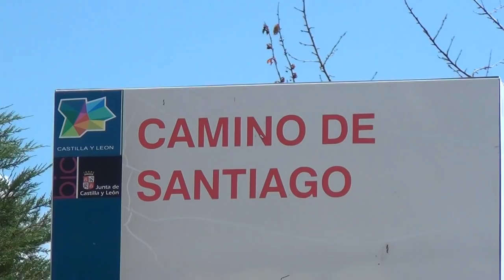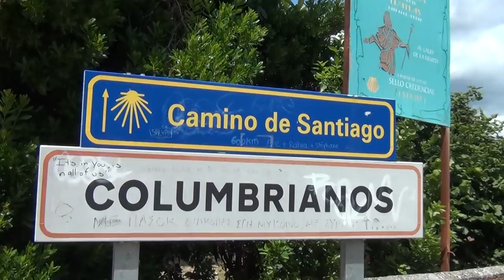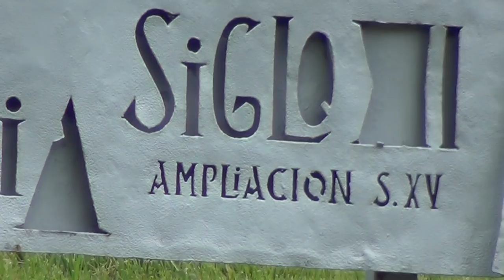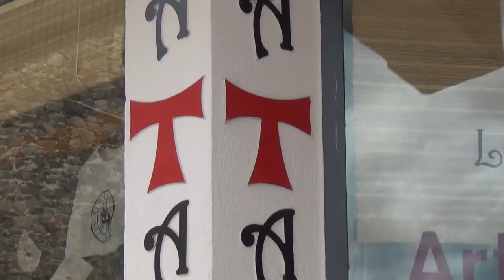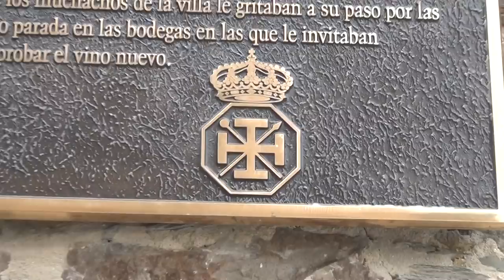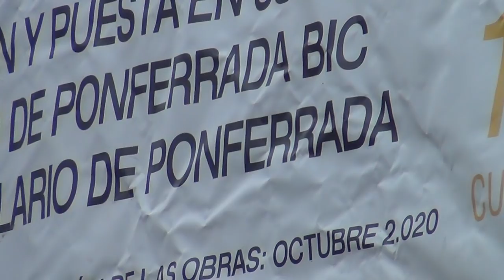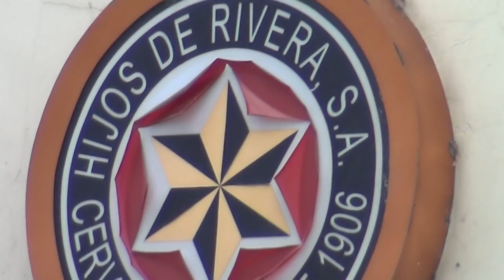Templar's Castle Ponferrada in Southern Spain